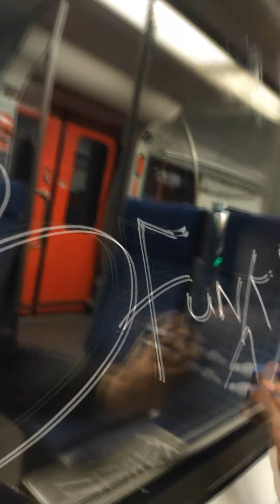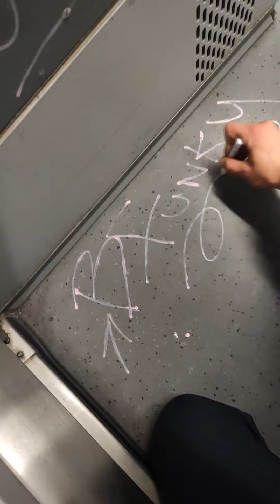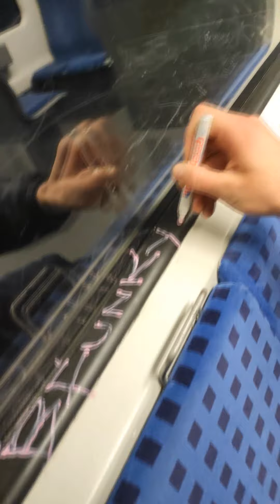Bfunky Graffiti Tags in the S-Train 2022 Part 02